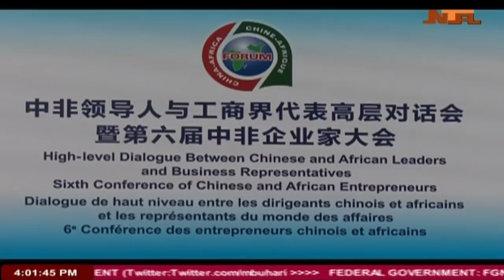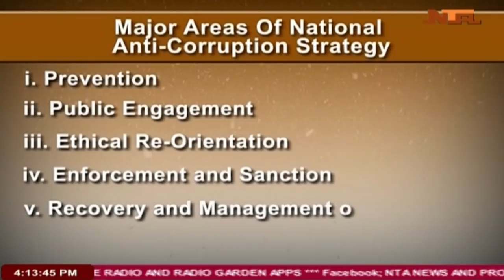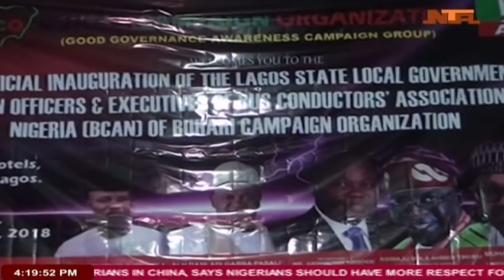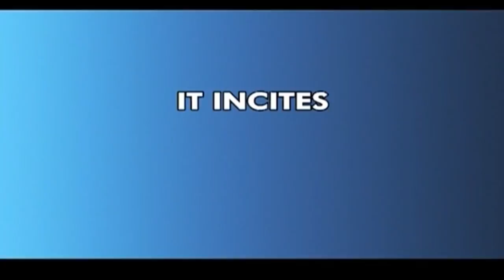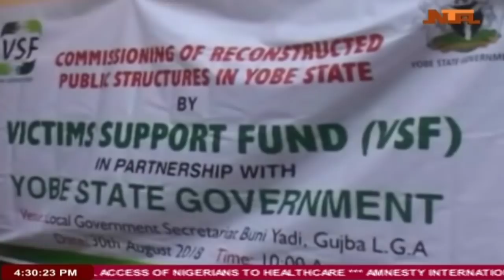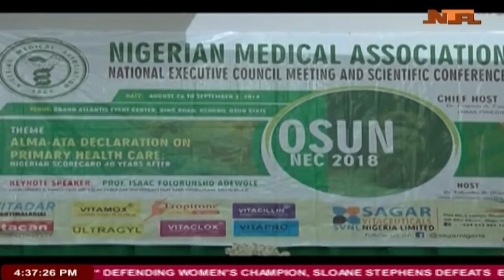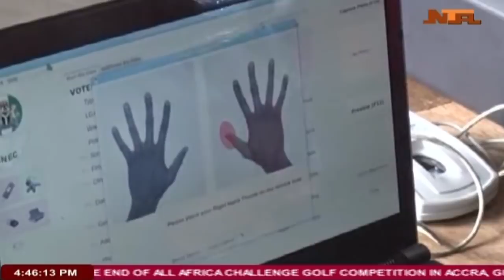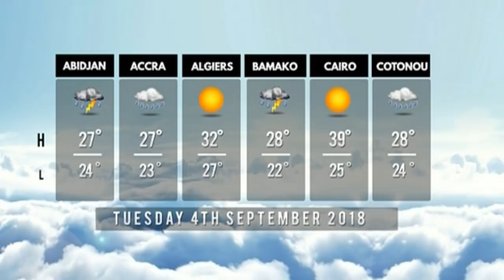Nationwide News: 3/9/2018